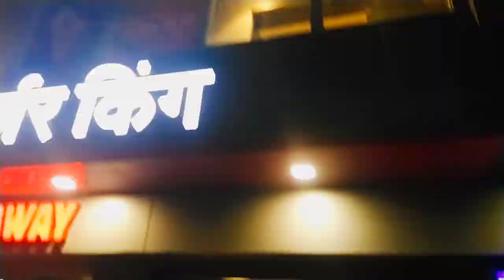Holi Special Full Enjoy The Vlog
hey guys...!!
Near-Tilak Nagar Metro Station (Burgar king)